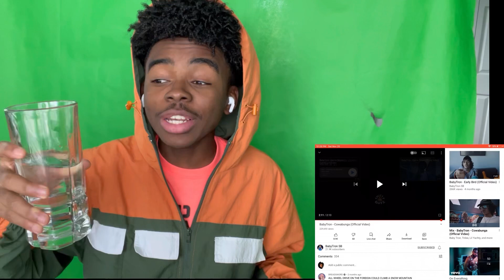Why Is Everybody Wearing Nike Techs?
this pic of Kai Cenat, Duke Dennis, Fanum, and Barak Obama is real.